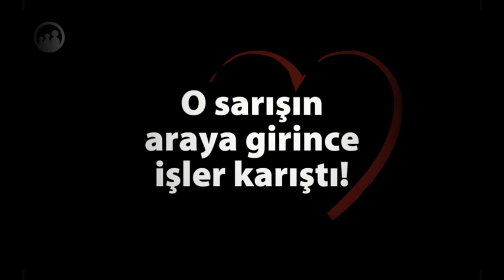Berkay Tanır / 2D Animasyon